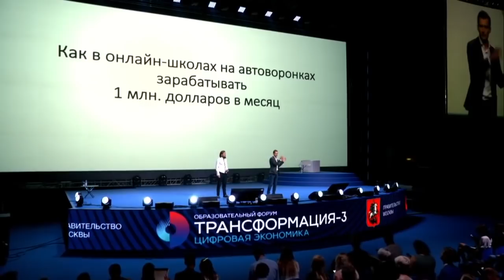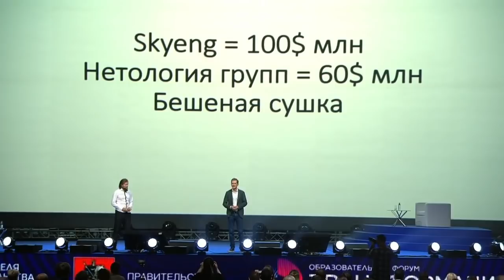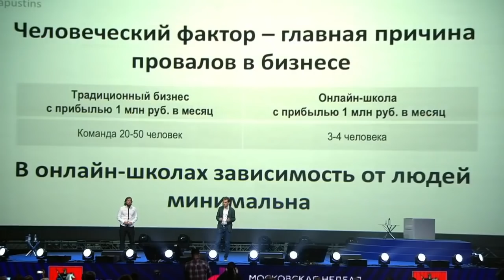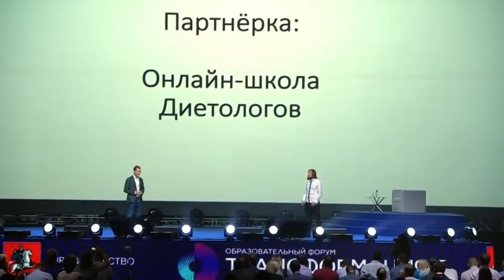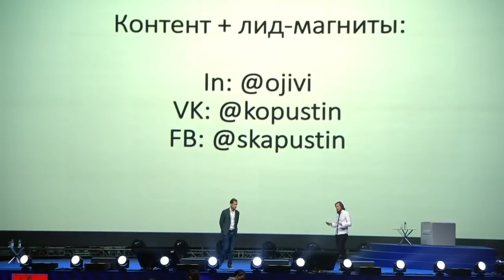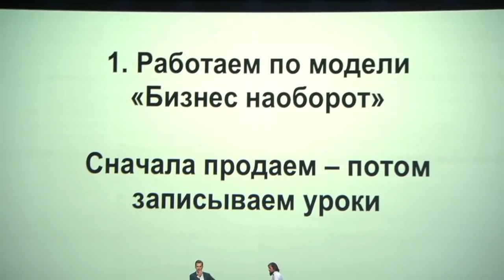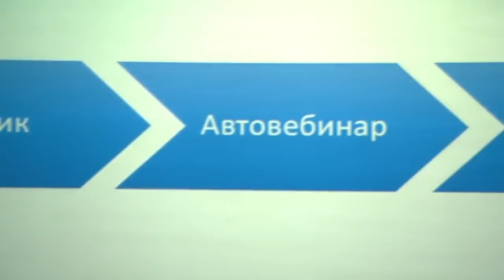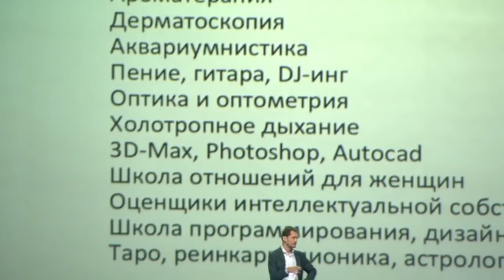Сергей Капустин Дмитрий Юрченко: как построить масштабную автоворонку?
Сергей Капустин и Дмитрий Юрченко рассказывают, как зарабатывать на онлайн-школах. Хотите тоже? Регистрируйтесь на бесплатный мастер-класс «Как создать онлайн-школу, продюсировать себя или своего эксперта»

Выступление Дмитрия Юрченко и Сергея Капустина на предпринимательском форуме ЦИФРОВАЯ ТРАНСФОРМАЦИЯ-3